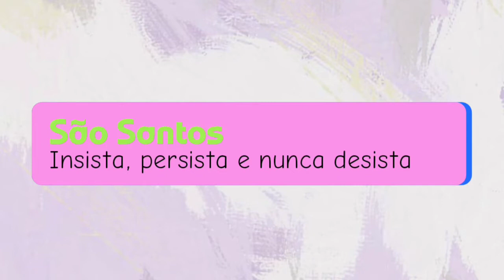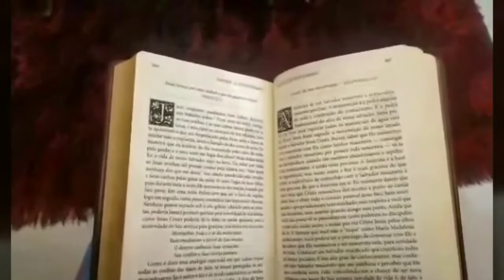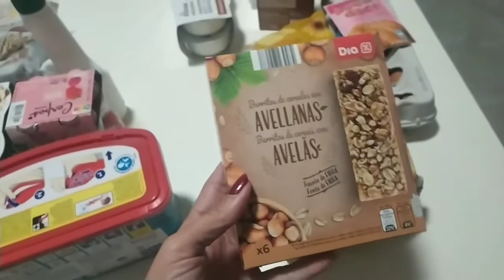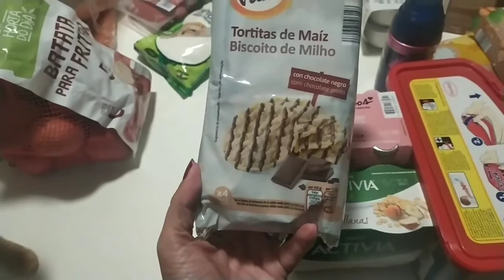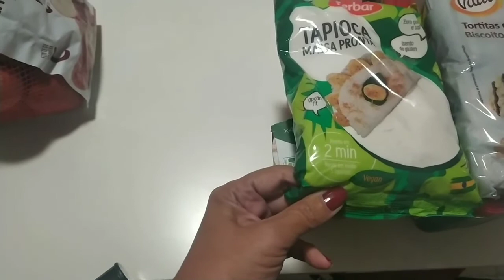Aqui continuamos, limpei a casa, estendi roupa e desanimei | São Santos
Mais um vlog por aqui,